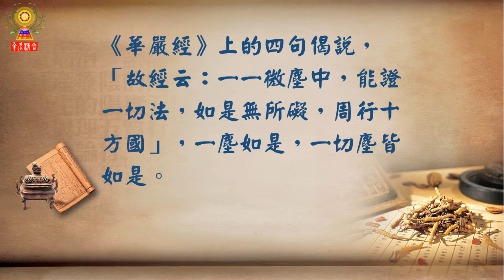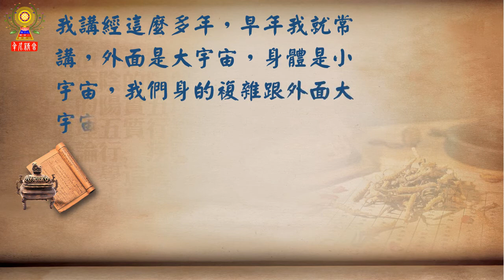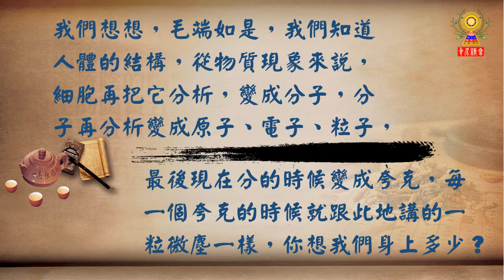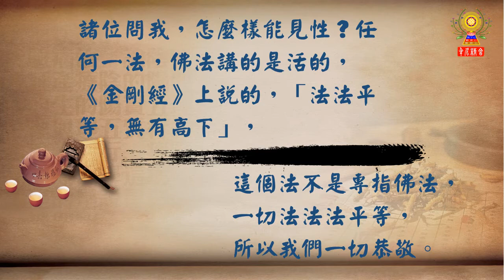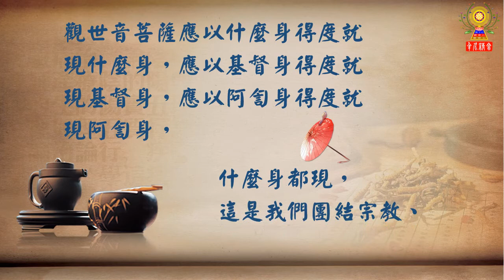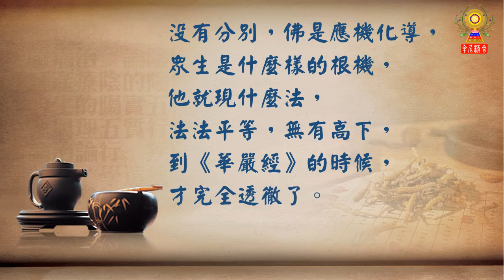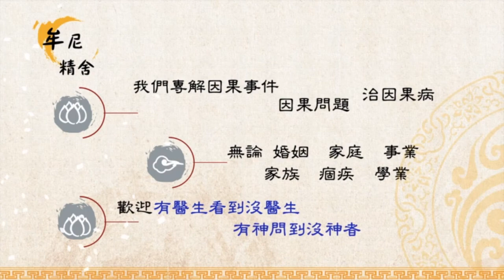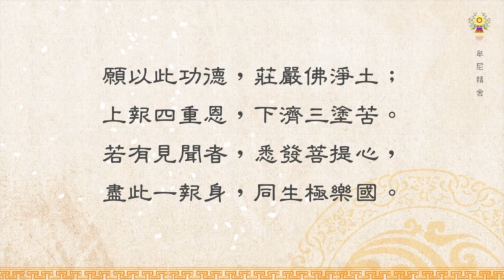淨空法師法語精華─對一切都恭敬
《華嚴經》上的四句偈說，「故經云：一一微塵中，能證一切法，如是無所礙，周行十方國」，一塵如是，一切塵皆如是。佛法講的是活的，《金剛經》上說的，「法法平等，無有高下」，這個法不是專指佛法，一切法法法平等，所以我們一切恭敬。中村康隆老和尚說：「全世界所有宗教的創始人都是觀世音菩薩的化身」。宗教是一家的理論基礎，沒有分別。如何法法平等，無有高下呢？

請繼續觀看「淨空法師法語精華─對一切都恭敬」影片。